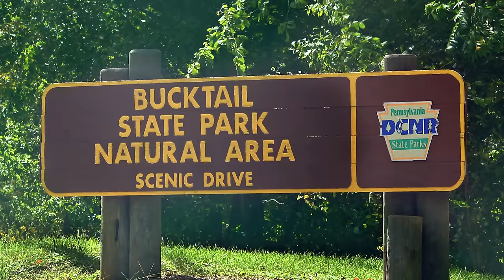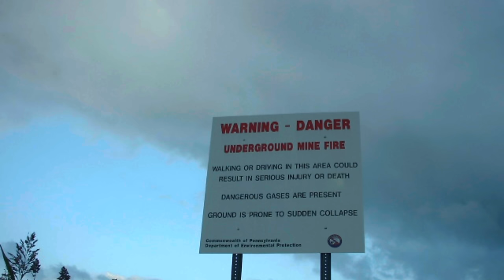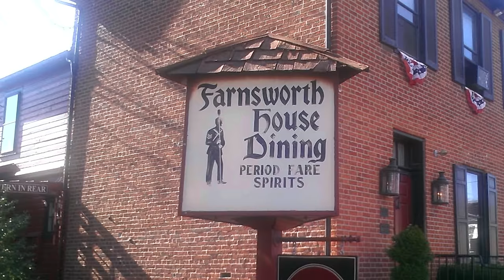Most Haunted Places in Pennsylvania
Get ready for a chilling journey through the heartland of Pennsylvania as we explore some of the state's most notorious haunted places. From an abandoned town that's literally been on fire for over sixty years to a bloodsoaked battleground where ghostly soldiers roam, the State of Independence harbors some of America's most disturbing supernatural activity. Join us as we explore urban legends from one of the world's most famous universities, and dare to uncover the dark secrets that linger within a monsterous historic prison. Are you sure you're ready to brave what lies in store?